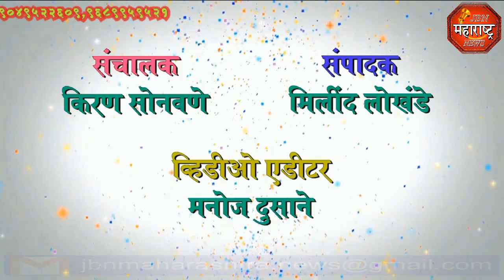jbn maharashtra news jalgaon